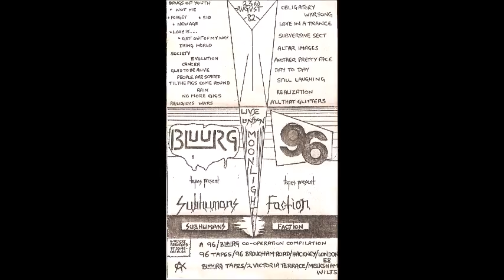SUBHUMANS LIVE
BLURG 96 TAPES